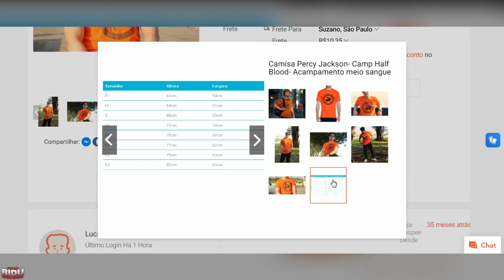AANG FINALMENTE MOSTRA SEU POTENCIAL! - REACTION & REVIEW sobre ep 1x08 de Avatar The Last Airbender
EaE, meus bidus dobradores! Hoje estou aqui para reagir e comentar sobre o oitavo episódio da 1º Temporada da série que adapta em live-action o desenho conhecido como "O Último Mestre do Ar"!